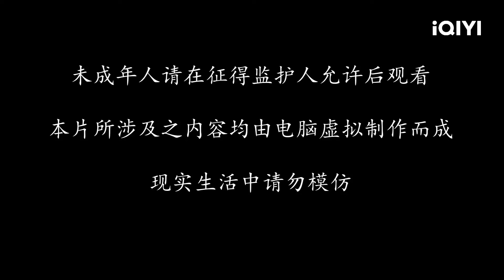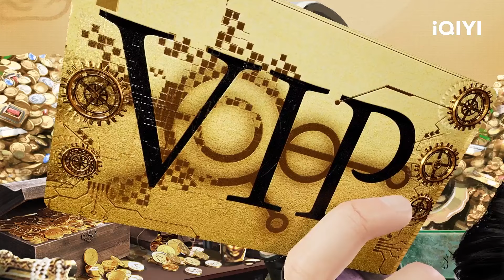洪荒灵尊 | EP53：雪夜妖狐 | 爱奇艺动漫站【加入会员专享最新集】